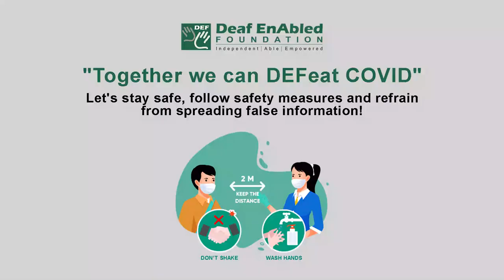Badge (Verb) Word of the Day for March 2nd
Badge

Meaning:- to put a badge or other mark on something:

Examples:- 1. The car will be badged as an Opel for sale mainly in continental Europe and as a Vauxhall for sale in the UK.